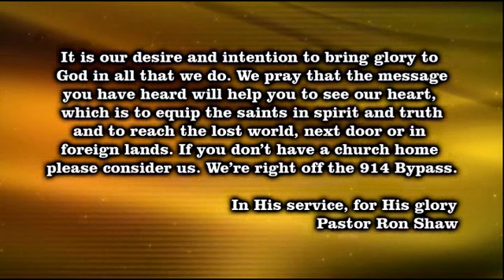11 10 19 Ecclesiastes 2 18 26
November 10th 2019, Morning Service, Ecclesiastes, Pastor Ron Shaw, Community Baptist Church, Somerset, KY, cbcsomerset.com, The Book of Ecclesiastes